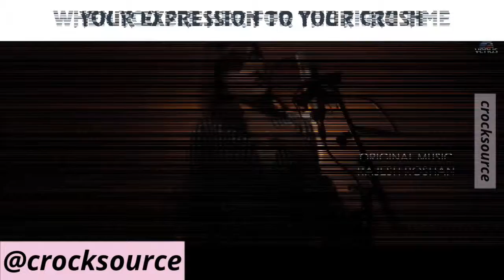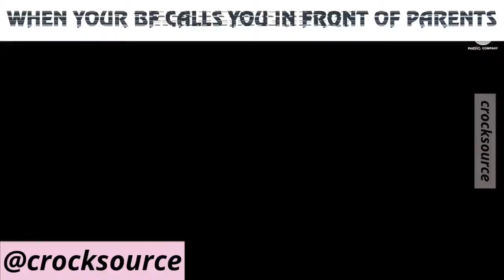Every Love Story On Bollywood Style #2 | Bollywood Vines✔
Every Love Story On Bollywood Style #2 | Bollywood Vines✔,Every Love Story On Bollywood Style #2 | Bollywood Vines✔,Every Love Story On Bollywood Style #2 | Bollywood Vines✔,Every Love Story On Bollywood Style #2 | Bollywood Vines✔
✔By Watching this Video Recording I am About to Show you, you will Understand Happy smile Check out

Appreciate you Viewing this Video Clip. When you do so, our method of saying Thank you, we will Deliver to you, 100% Free, Lote of love We will get Emailed that you have Subscribed to our Channel and we will Visit your YouTube About Page & provide you the Web Address of your Free Gift.

Ready to See how to Happy smile?

As always, Thanks for Spending Time with this Video Footage.

This video description text was created with ViralYouTubeSoft YouTube Video Description Builder.

Related Videos Others are Searching on YT.com Related to Happy smile